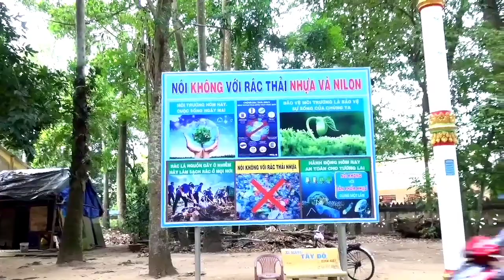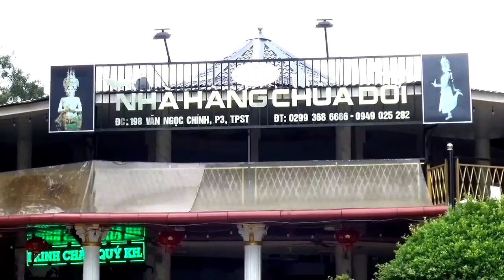CHÙA DƠI SÓC TRĂNG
CHÙA DƠI SÓC TRĂNG || ĐỊA CHỈ ĐƯỜNG LÊ HỒNG PHONG
CHÙA DƠI CÒN GỌI LÀ CHÙA MÃ TỘC (MAHATUP)
Chúc các bạn vui vẻ và luôn thành công trong cuộc sống, nếu các bạn thấy video của mình hay hãy nhấn nút đăng ký kênh ủng hộ cho mình nhé!